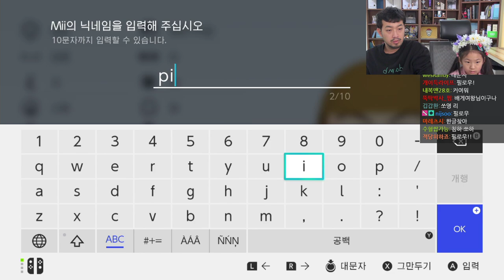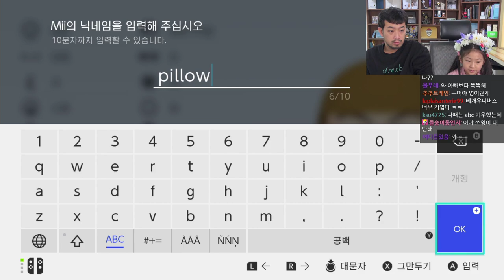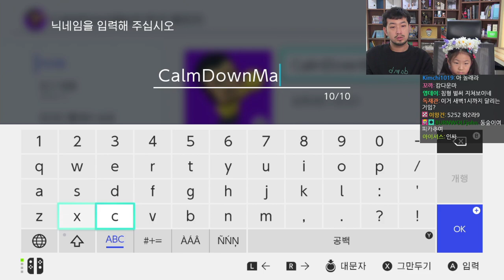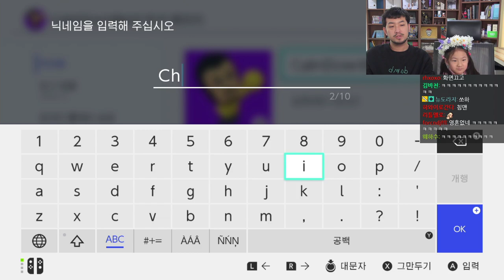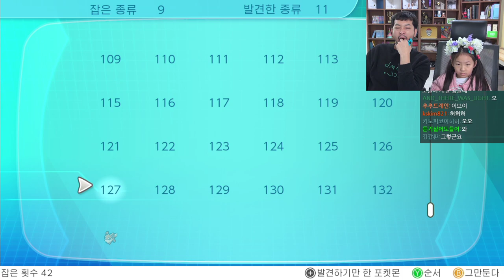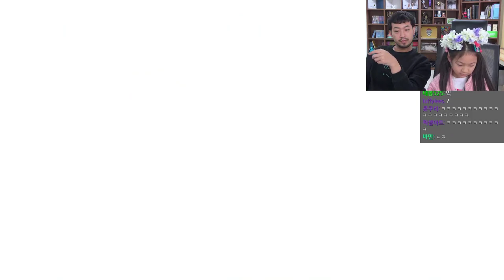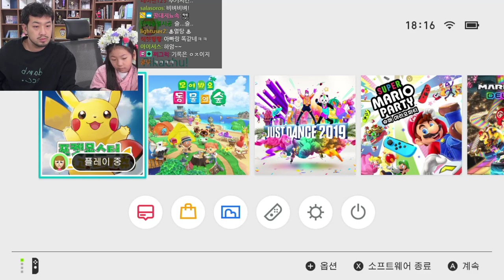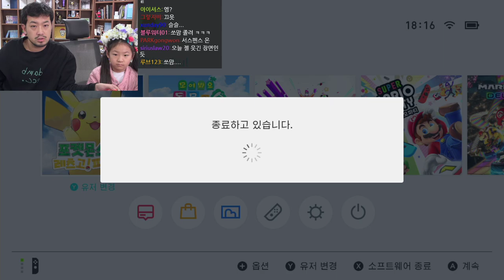2020년 03월 21일 | 포켓몬스터 레츠고! 피카츄 (with 쏘영이)